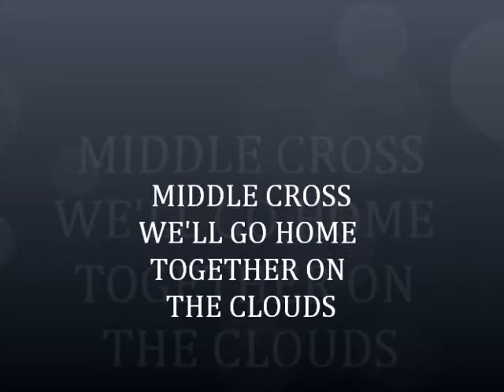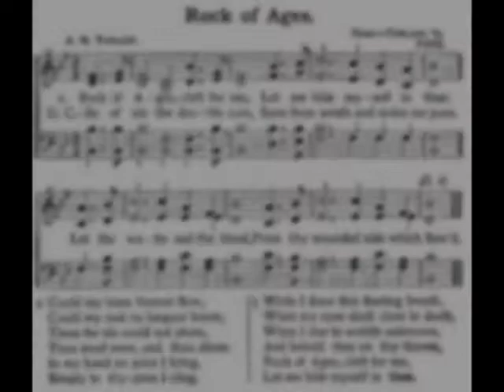WE'LL GO HOME TOGETHER ON THE CLOUDS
BLUEGRASS GOSPEL